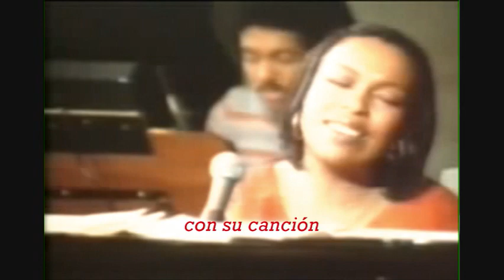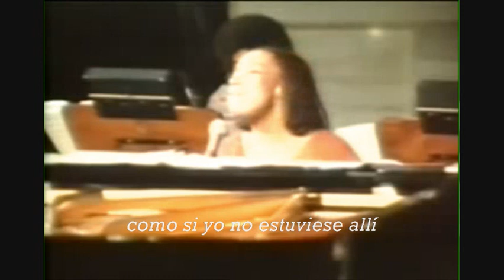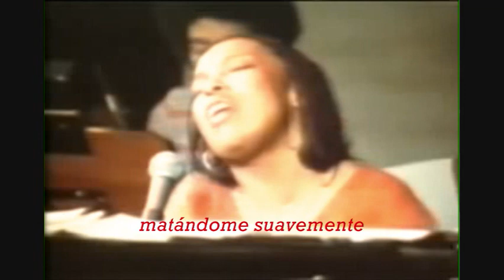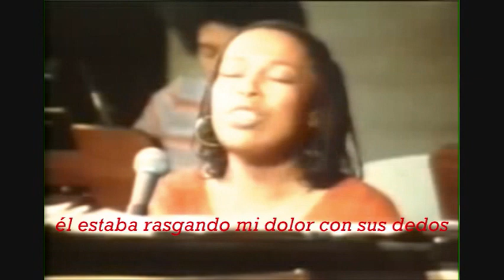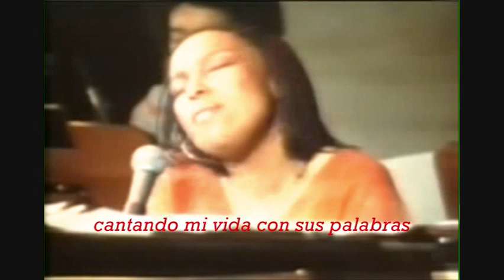roberta flack- killing me softly with his song (subtitulos en español)